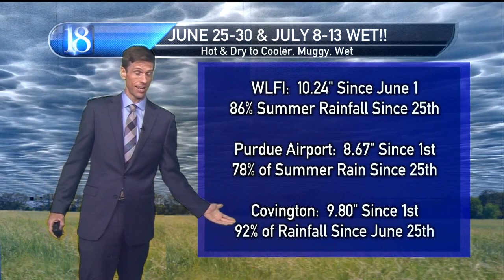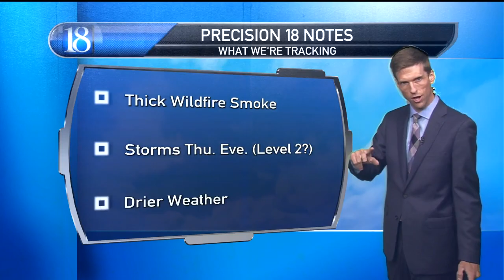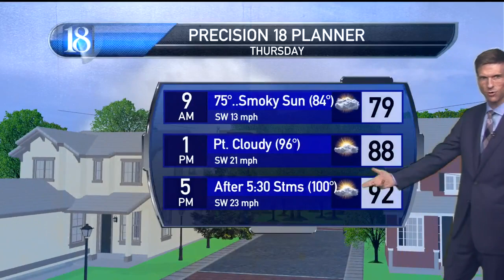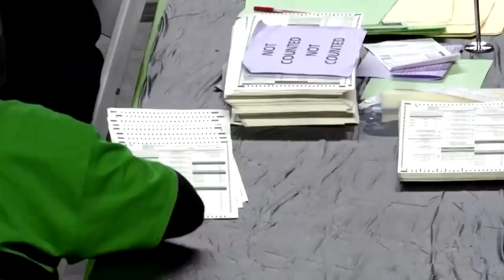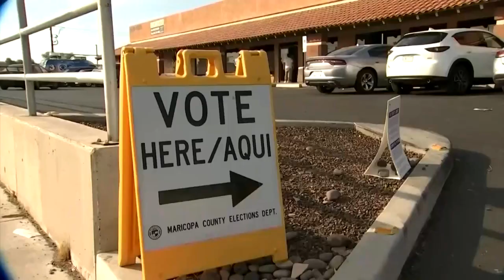July 13, 5 PM Weather Forecast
We will dry a bit with smoky skies & hot, humid conditions before some storms return Thursday evening...